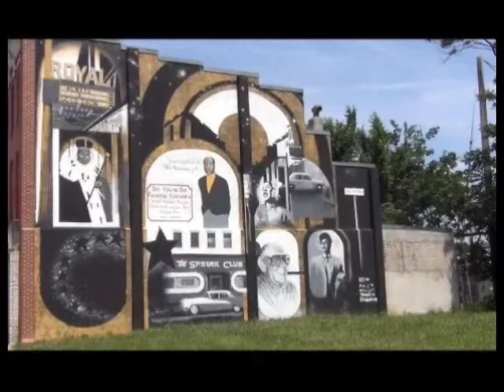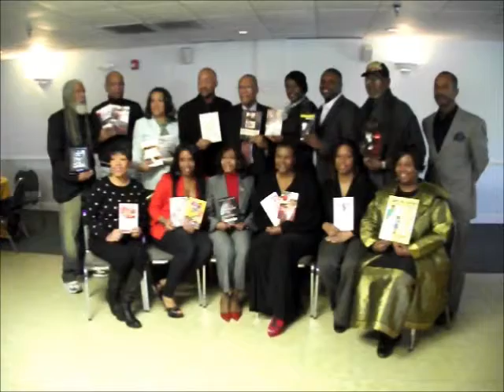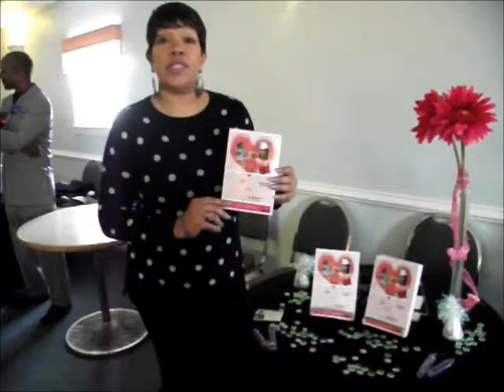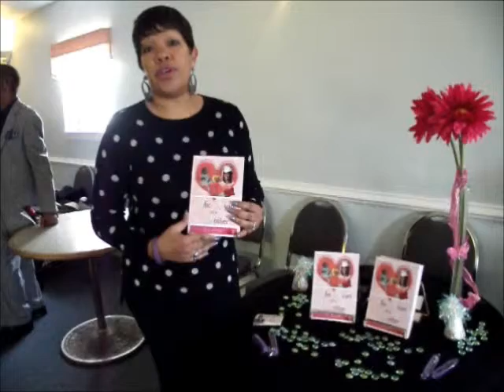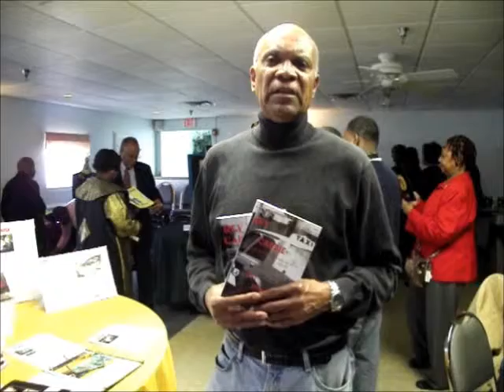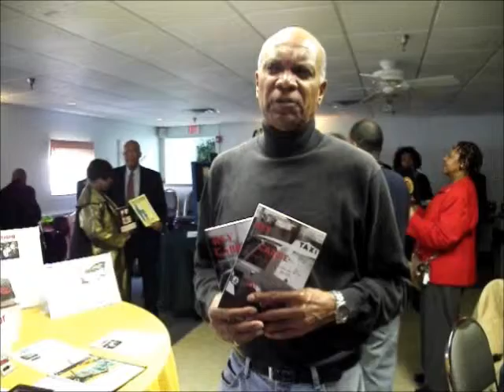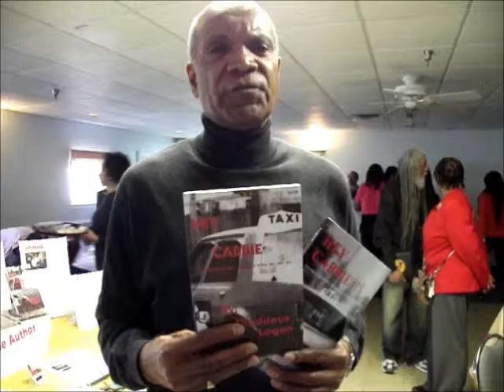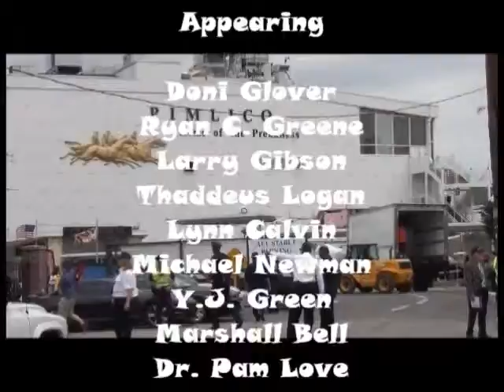The Authors Empowerment Expo